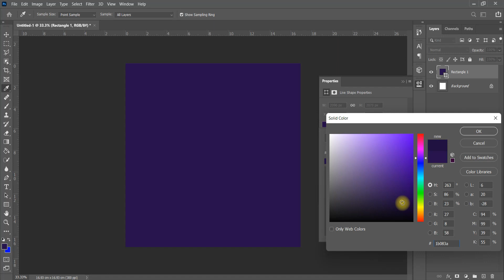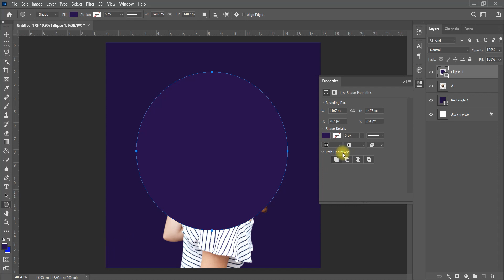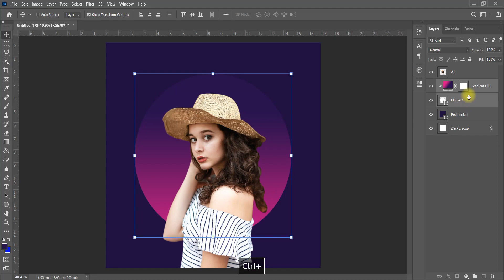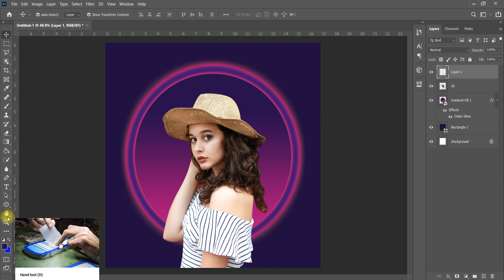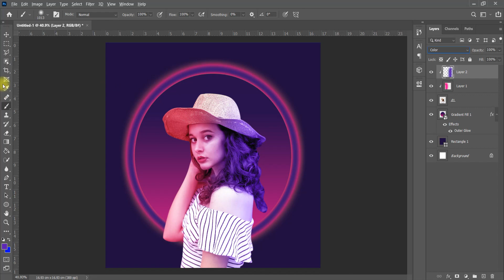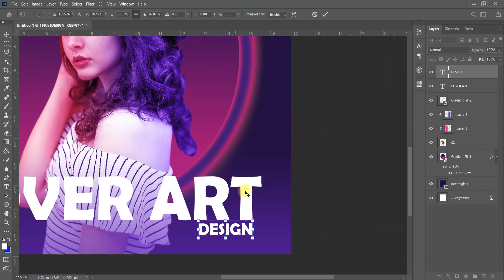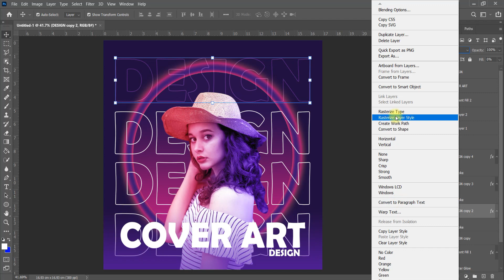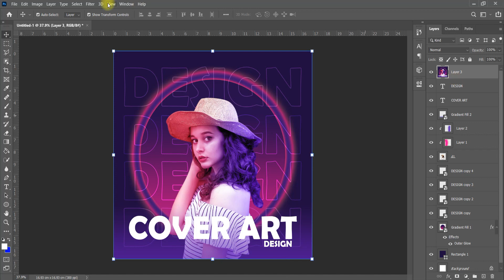Cover art design tutorials in photoshop | طراحی کاور موزیک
In this tutorial, we will learn how to create a cover art.